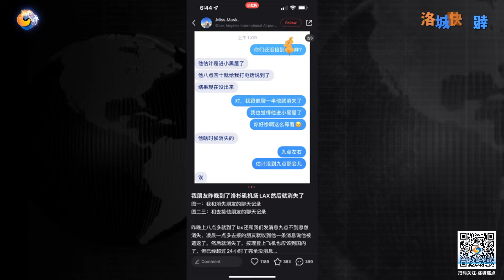社媒网传中国留学生在LAX失踪！记者直击10/13